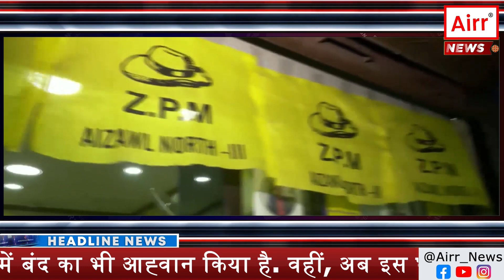Exit Polls 2023: Detailed Analysis and Predictions for Upcoming State Elections in India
एग्ज़िट पोल 2023: भारत में आगामी राज्य चुनावों के लिए डेटालैंड विश्लेषण और भविष्यवाणियाँ

नमस्कार !
आप देख रहे है AIRR न्यूज़ !

3 दिसम्बर २०२३ के आने में अभी देरी है लेकिन ३० नवम्बर २०२३ को ही नवम्बर माह में हुए ५ राज्यों के विधानसभा चुनावो के एग्जिट पोल्स घोषित कर दिए गए जिनके आधार पर हम इस वीडियो में आपको बताएँगे की इन एग्जिट पोल्स में क्या क्या सम्भावनाये बताई है और इनके पीछे की वजह क्या है।

आपको बता दे की छत्तीसगढ़, मध्य प्रदेश, राजस्थान, तेलंगाना और मिजोरम की विधानसभा सीटों के लिए मतदान ख़त्म हो चुके है और अब इंतज़ार है आने वाले इन मतदान के नतीजों का।

मीडिया हाउस और एजेंसियों के अपने अपने दावे है और उन्होंने सीटों और वोट शेयर के आधार पर अनुमान लगाया गया है। विभिन्न एजेंसियों और मीडिया आउटलेट्स ने अपने-अपने सर्वे के आधार पर अलग-अलग भविष्यवाणी की है। इस वीडियो में हम इन सभी एग्जिट पोल्स का एक सारांश प्रस्तुत करेंगे।

अगर हम इन सभी एग्जिट पोल्स की माने तो छत्तीसगढ़ में कांग्रेस को एक बार फिर से सत्ता में आने की उम्मीद है। अधिकांश एग्जिट पोल्स ने कांग्रेस को 49 से 57 सीटों के बीच का अनुमान दिया है, जबकि भाजपा को 33 से 46 सीटों के बीच का। अन्य दलों को 0 से 5 सीटों की उम्मीद है। कांग्रेस का वोट शेयर 44 से 50 प्रतिशत के बीच रहने का अनुमान है, जबकि भाजपा का 40 से 46 प्रतिशत बताया गया है ।

इसके बाद बात करते है मध्य प्रदेश की जहा पर भाजपा और कांग्रेस के बीच एक कड़ी टक्कर है। कुछ एग्जिट पोल्स ने भाजपा को बढ़त दी है, जबकि कुछ ने कांग्रेस को। भाजपा को 100 से 162 सीटों के बीच का अनुमान दिया गया है, जबकि कांग्रेस को 68 से 125 सीटों के बीच का। अन्य दलों को 0 से 5 सीटों की उम्मीद है। भाजपा का वोट शेयर 44 से 48 प्रतिशत के बीच रहने का अनुमान है, जबकि कांग्रेस का 43 से 47 प्रतिशत के अनुमान है ।

सबसे ज्यादा चर्चाओं में रहा राजस्थान और इस राज्य में भाजपा को एक बड़ी जीत मिलने की संभावना है। सभी एग्जिट पोल्स ने भाजपा को बहुमत पार करने का अनुमान दिया है। भाजपा को 100 से 128 सीटों के बीच का अनुमान दिया गया है, जबकि कांग्रेस को 56 से 91 सीटों के बीच का। अन्य दलों को 5 से 21 सीटों की उम्मीद है। भाजपा का वोट शेयर 46 से 50 प्रतिशत के बीच रहने का अनुमान है, जबकि कांग्रेस का 40 से 44 प्रतिशत मिलने की संभावना है ।

अगर बात करे तेलंगाना की तो इस राज्य में कांग्रेस को एक बड़ी जीत मिलने की संभावना है। अधिकांश एग्जिट पोल्स ने कांग्रेस को बहुमत पार करने का अनुमान दिया है। कांग्रेस को 56 से 71 सीटों के बीच का अनुमान दिया गया है, जबकि शासक बीआरएस को 33 से 55 सीटों के बीच का। भाजपा को 5 से 11 सीटों की उम्मीद है। अन्य दलों को 5 से 8 सीटों की उम्मीद है। कांग्रेस का वोट शेयर 39 से 44 प्रतिशत के बीच रहेगा।

अब बात करते है इस सूची में आखिरी राज्य मिजोरम की जहा पर वहा की सत्तारूढ़ मिजोरम नेशनल फ्रंट को फिर से सत्ता में लौटने की संभावना है। सभी एग्जिट पोल्स ने MNF को बहुमत पार करने का अनुमान दिया है। MNF को 10 से 16 सीटों के बीच का अनुमान दिया गया है, जबकि कांग्रेस को 5 से 11 सीटों के बीच का। भाजपा को 0 से 2 सीटों की उम्मीद है। अन्य दलों को 0 से 1 सीट की उम्मीद है। MNF का वोट शेयर 40 से 45 प्रतिशत के बीच रहने का अनुमान है, जबकि कांग्रेस का 35 से 40 प्रतिशत तक सिमित रहने का अनुमान है।

इस प्रकार, 2023 के विधानसभा चुनावों के एग्जिट पोल्स का नतीजा यह बताता है कि भाजपा को राजस्थान में एक बड़ी जीत मिलने की संभावना है, जबकि कांग्रेस को तेलंगाना में एक बड़ा फायदा मिलने की संभावना है। मध्य प्रदेश में भाजपा और कांग्रेस के बीच एक कड़ी टक्कर है, जबकि छत्तीसगढ़ में कांग्रेस को एक बार फिर से सत्ता में आने की उम्मीद है। मिजोरम में MNF को फिर से सत्ता में लौटने की पूरी संभावना है।

आपको एक बात जरूर ध्यान में रखनी चाहिए की ये सिर्फ एक अनुमान है, जो वास्तविक नतीजों से अलग हो सकता है। वास्तविक नतीजे 3 दिसंबर को घोषित किए जाएंगे।
इस चुनावी एग्जिट पोल्स पर आपकी क्या राय है ? इस पर आप हमें अपनी राय नीचे कमैंट्स बॉक्स में लिखकर दे सकते है।

हमे आशा है कि आपको हमारी ये वीडियो पसंद आया होगा।

धन्यवाद !

Exit Poll 2023: Dataland Analysis and Predictions for Upcoming State Elections in India